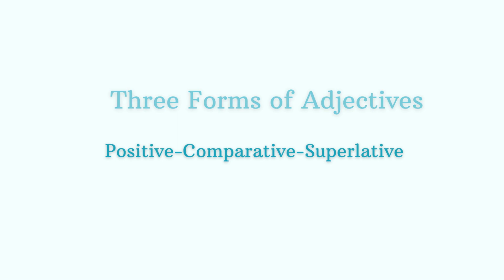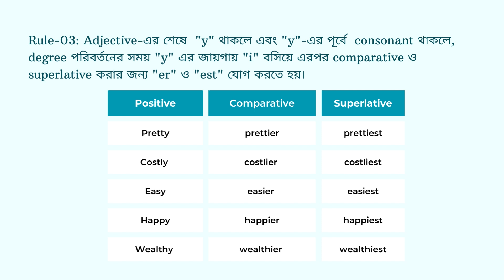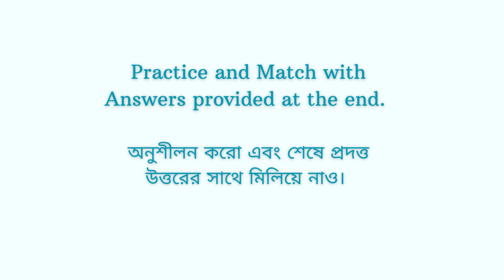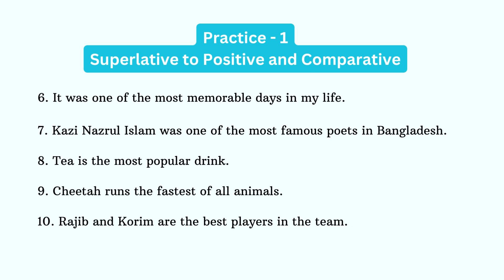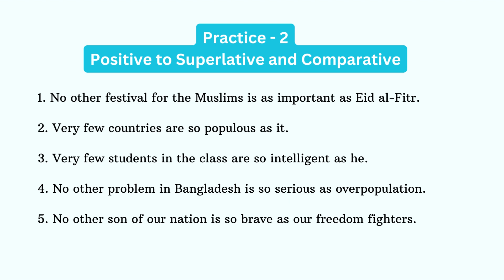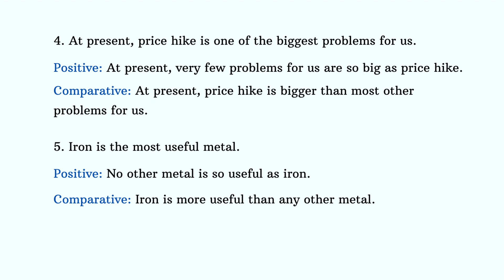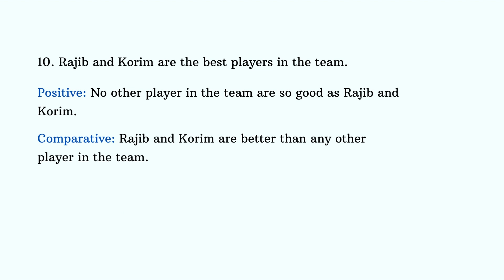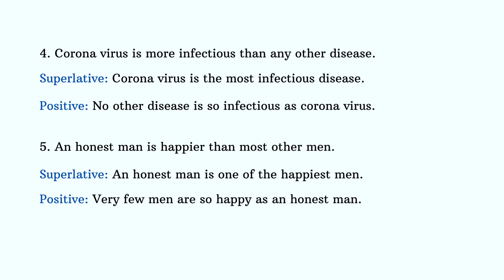Degree of Comparison|| Superlative-Comparative-Positive|| Transformation of Sentences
This video contains important transformation of sentences for changing superlative degree to comparative degree and positive degree. If you are a student of class 9, 10, or SSC this video is for you. You can practice the examples and match with the answers provided at the end of the video.

or search @englishgrammart

English GrammArt provides students with standard writings (Paragraphs, Stories, letters, emails, completing sentences, graph charts) in easy language.